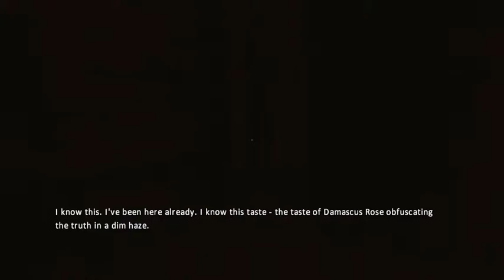Amnesia: Meeting Agrippa - Part 26 - Knightly Nerds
Tote and Ginger Play Amnesia: The Dark Descent on PS4